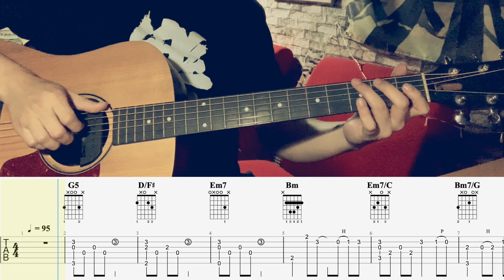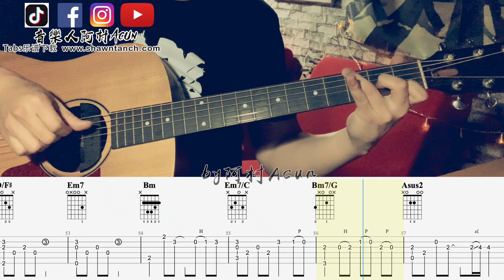吉他教學 每天愛你多一些 - 張學友 TAB + 歌詞 吉他 Cover 吉他谱 吉他教学 by 阿村Acun Fingerstyle Guitar Solo 指彈吉他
吉他教學 每天愛你多一些 - 張學友 TAB + 歌詞 吉他 Cover 吉他谱 吉他教学 by 阿村Acun Fingerstyle Guitar Solo 指彈吉他 吉他教学 Fingerstyle 教学 吉他指弹教学 吉他tab 吉他自学 演奏吉他谱

《音樂人阿村》